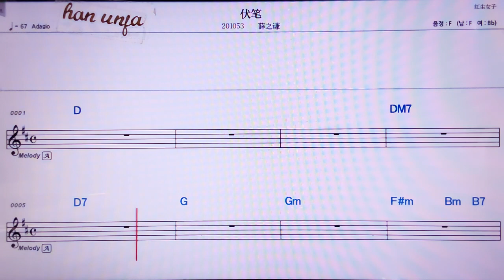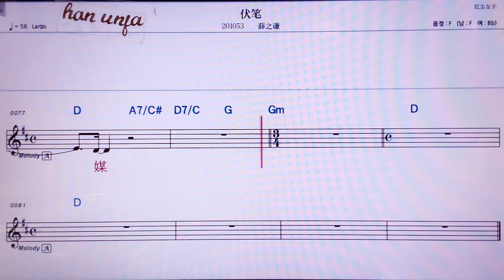💖푸비/ 쉬에쯔치앤 👍MR,노래방, 악보, 코드,Karaoke With Sheet Music